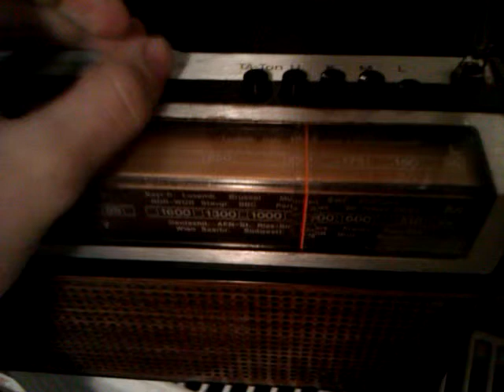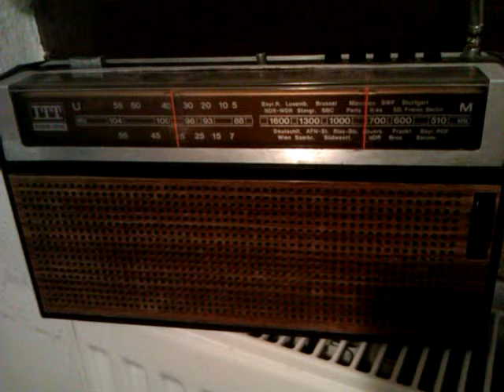Longwave Reception: Oldie versus Newbie (BBC 198 kHz)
Recepition of 198 kHz BBC Droitwich. The olf left receiver is the ITT Schaub-Lorenz TEDDY automatic 103, the right the well known Degen DE1103. The Schaub-Lorenz outperforms the Degen well on domestic reception.

QTH: JN49NI - Obrigheim, Germany